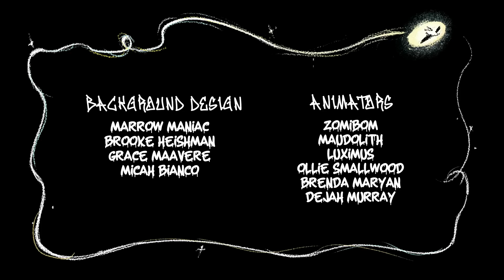CG5 × The Living Tombstone - 4GET (feat. OR3O) [Official Music Video]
I hope you enjoy it we upload quite often every week we hope you enjoy it!